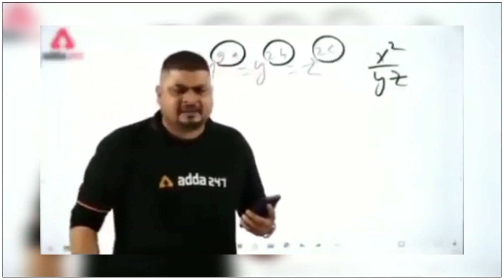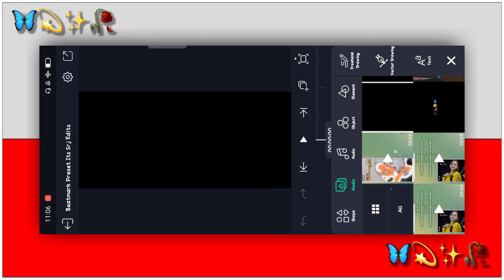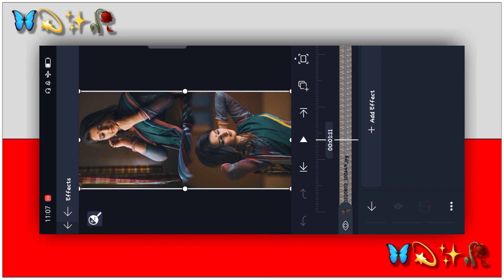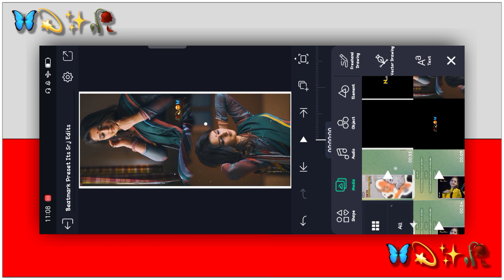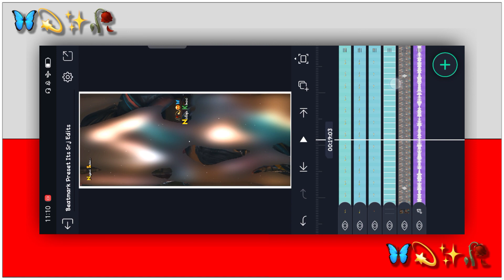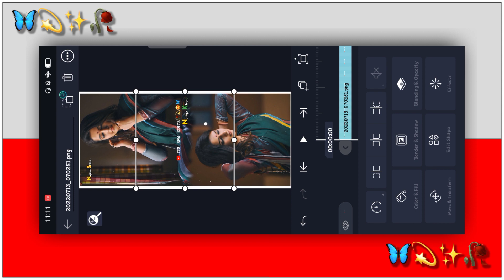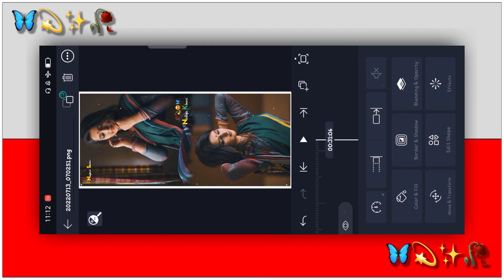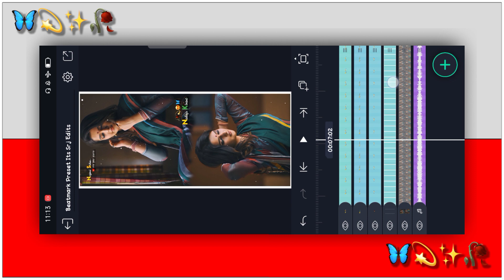How To Make Two Layer Photo Status Shake Effect Nagpuri Song Editing In Alight Motion | Status Edit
How To Make Two Layer Photo Status Shake Effect Nagpuri Song Editing In Alight Motion | Status Editing...

All Materials 👇

1. Song Beat Mark Project⤵️

2. Shake Effect Project⤵️

3. Photo Link⤵️

4. Alight Motion app⤵️

5. Kinemaster Kaise Download Karen Video⤵️

6. Telegram Channel ⤵️

7. Instagram Channel ⤵️

8. Preview Status Link ⤵️

Aagar aap sab ko status editing karne me koi problem hota hai to aap mujhe instagram me Baat kar sakte hain  👆👆

Or aagar aap sab ko preview dikhaye gye status ko download karna hai to aap mere telegram Channel se download kar sakte hain